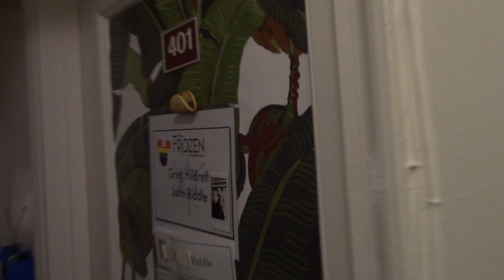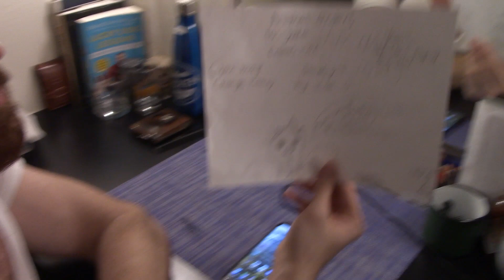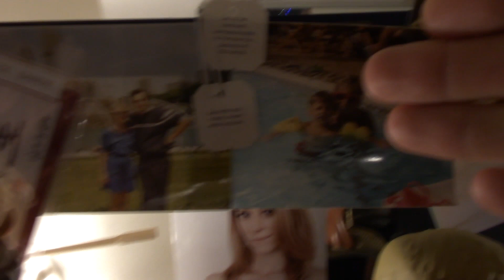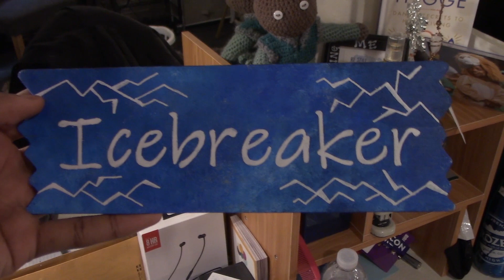Episode 9: Icebreaker: Backstage at FROZEN with Jelani Alladin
Surprise! FROZEN's Jelani Alladin offers up one more vlog from the St. James Theatre!